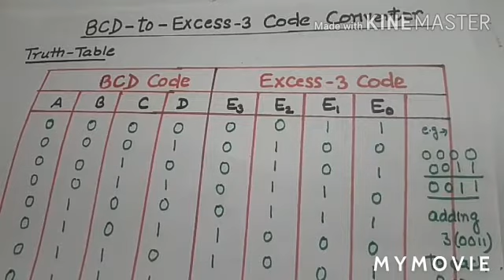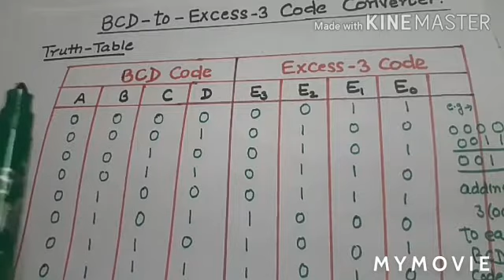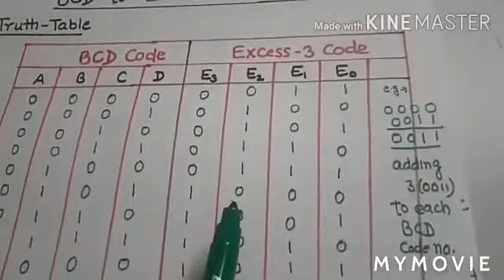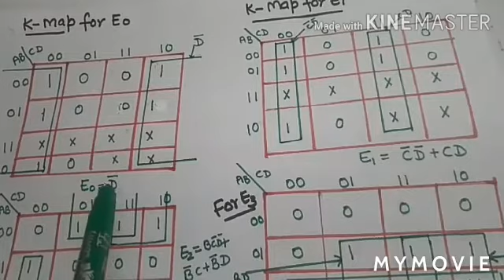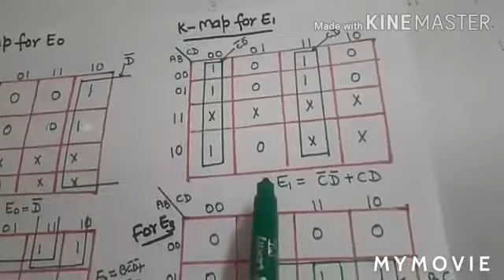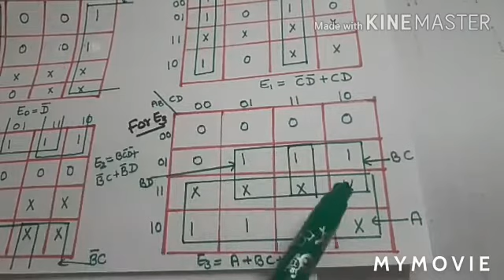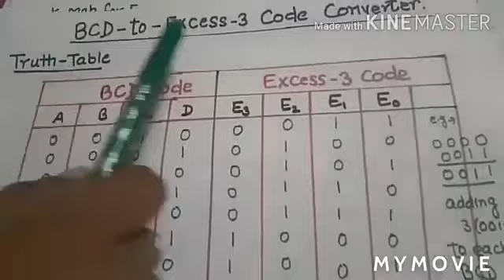BCD TO EXCESS-3 CONVERTER (LECTURE-11) CODE CONVERTER, COMBINATIONAL LOGIC CIRCUIT.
THIS VIDEO IS VERY HELPFUL FOR DEGREE CLASSES.